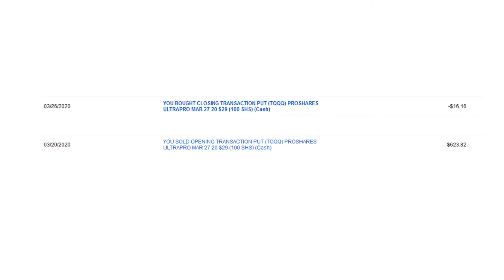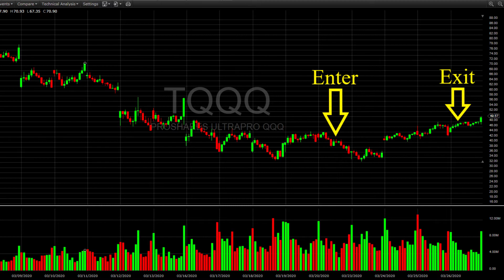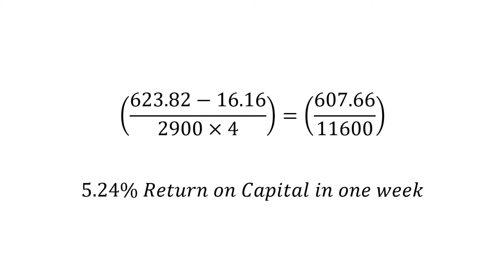Trade of the week - TQQQ Options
In this video we talk about the trade of the week. We sold 4 Put Contracts on TQQQ.